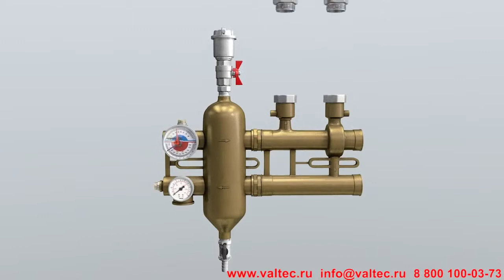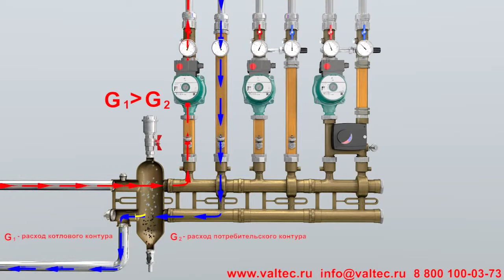Группы модульного монтажа VALTEC Varimix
Видео ролик о товаре Модули быстрого монтажа VALTEC VARMIX

❗Зарабатывай 8% от продажи товара в интернет магазине "Теплотехника"
❗Регистрируйся сейчас в Saleads- партнерской сети. Ссылка на регистрацию

❗Покупай в рассрочку по карте "Халва" Оставить заявку на получение карты

Оставляйте комментарии, отзывы и вопросы. Если видео понравилось ставьте палец вверх или вниз.